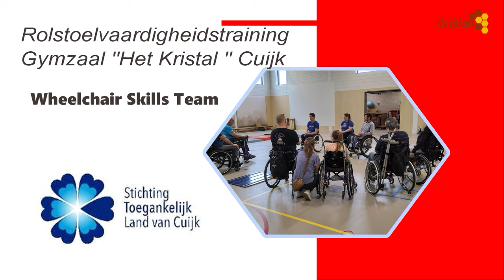Rolstoelvaardigheidstraining, samenwerking met het Wheelchair Skills Team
De officiële aftrap van de rolstoelvaardigheidstraining heeft plaatsgevonden op zaterdagochtend 18 mei in Gymzaal Het Kristal in de Valuwe Cuijk
Wij kijken met trots terug op de succesvolle voorbereiding van de training, samenwerking met het Wheelchair Skills Team en de bijbehorende communicatiecampagne
De inzet van de  Gemeente Land van Cuijk om de rolstoelvaardigheidstraining onder de aandacht van de doelgroep en de inwoners te brengen, heeft bijgedragen aan dit succes.